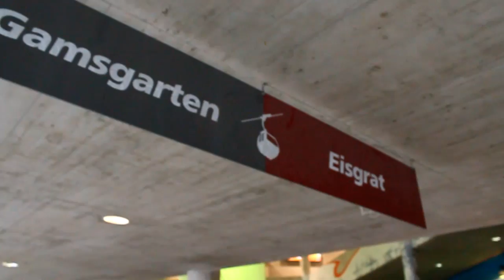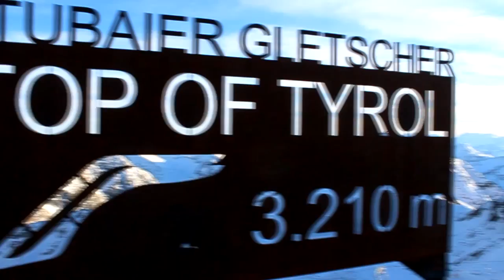Vylezli jsme na nejvyšší vrchol Tyrol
Odebírej pro častější vydávání videí .